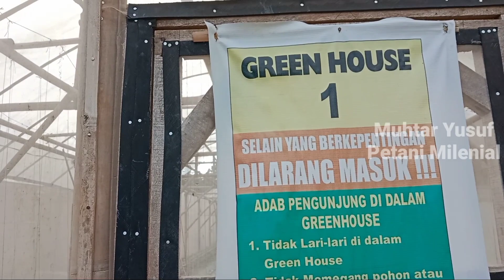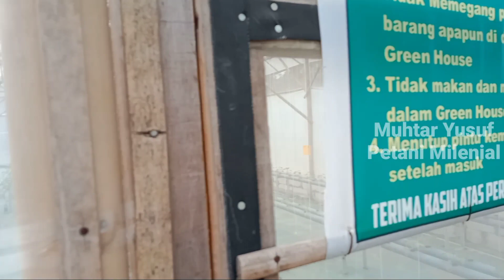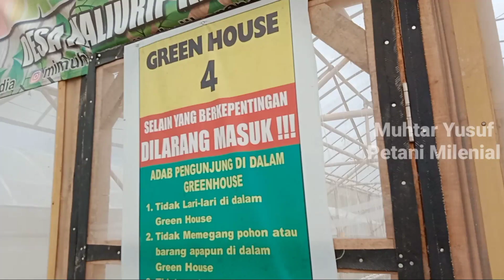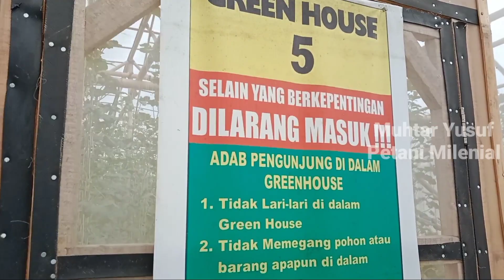Up date kebun labiq farm tanggal 25 Agustus 2022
Akun kami adalah akun yang memproduksi vidio-vidio tutorial menanam secara hidroponik, produk utama kami adalah melon hidroponik.

Kami juga melayani pembelian melon hidroponik dan peralatan hidroponik seperti berikut ini :

1. Melon hidroponik jenis golden aroma harga

2. Jasa pembuatan kontruksi greenhouse berbagai bahan seperti bambu, baja ringan, dan galvanis

3. Jasa konsultasi online dan pelatihan

4. Paralon siap pasang (sudah dilubangi)

5. Bibit melon berbagai varian

6. Nutrisi hidroponik racikan labiq farm sendiri

6. Net pot berbagai ukuran

7. Rockwol

8. Plastik UV, spring clip

9. Insec net 50 mesh

Untuk Up-date harga terbaru silahkan hubungi kami di no WhatsApp berikut

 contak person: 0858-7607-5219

lokasi kebun kami di Kota Purwokerto Jateng